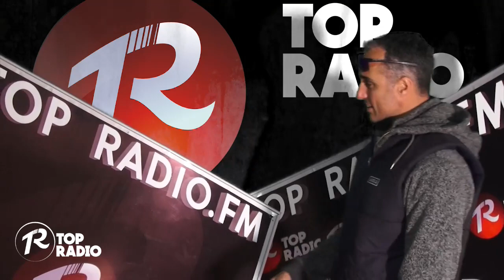Steve Togni (Directeur Cirque Amar) Dans Les Locaux De Top Radio Algerie 25/02/2019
Steve Togni (Directeur Cirque Amar) Dans Les Locaux De Top Radio Algerie 25/02/2019 Sur Top Radio Algérie. 📻 Téléchargez notre application 📲 une écoute confortable depuis votre mobile